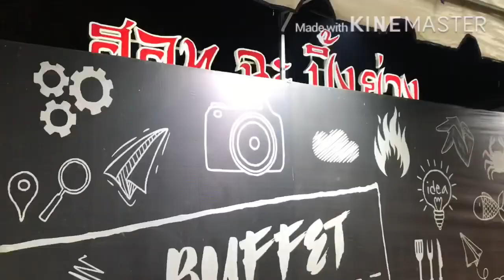มโหฬาร 199 ซัดทั้งร้าน "ฮอท ฉะ ปิ้งย่าง" บ้านโป่ง ราชบุรี /ไม่ต้องจ่ายเพิ่มใดๆทั้งสิ้น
ร้านเปิด 16.30 น.ถึง 22.30 น.ผู้ใหญ่ 199 บาท (เด็กหัวละ 99) สอบถามรายละเอียด 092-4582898